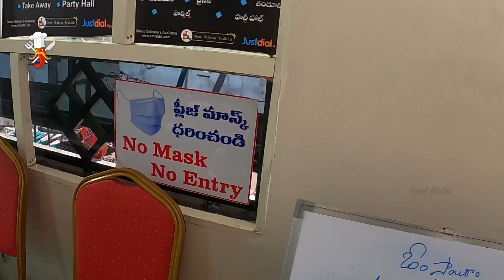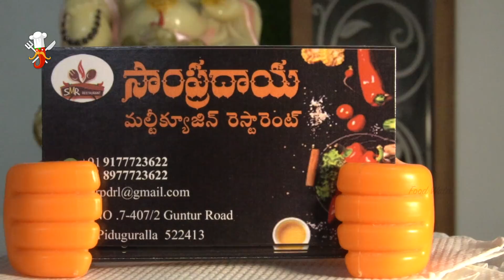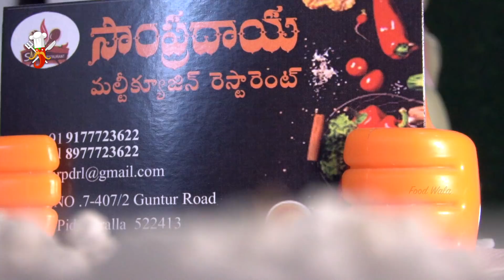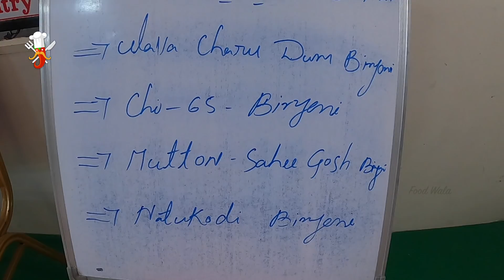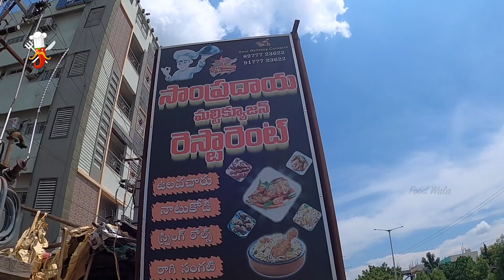Sampradaya Hotel Piduguralla - Food Wala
Hello Foodies !!
Today We are here at Piduguralla to taste the best food in Sampraadaya Multicuisine Restaurant.

Must Try:
1. Sesimi Khabab
2. Gongura Chicken Biryani
3. Ulavacharu Biryani
Address: Narketpally Addanki Medarmetla Rd, Piduguralla, Andhra Pradesh 522413